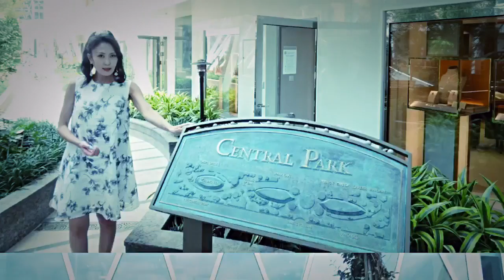Harmony of the seas